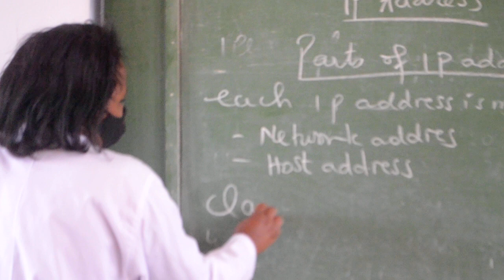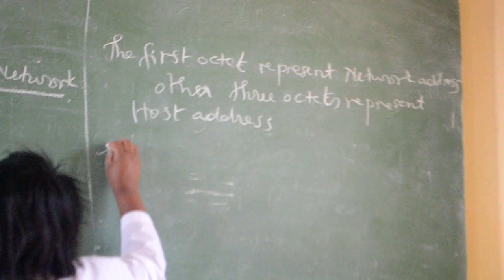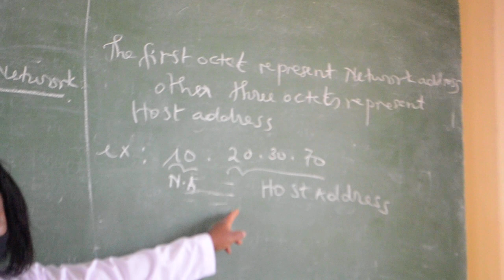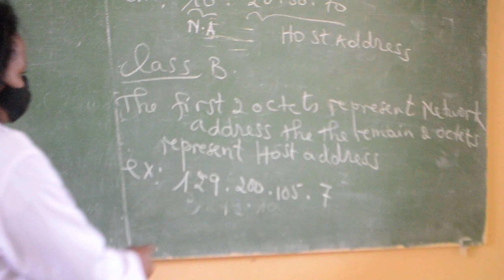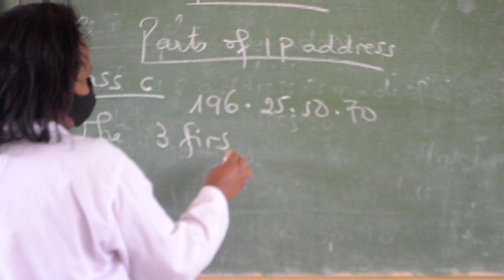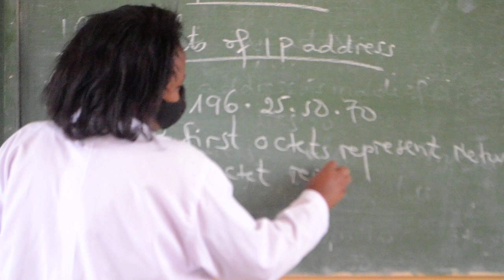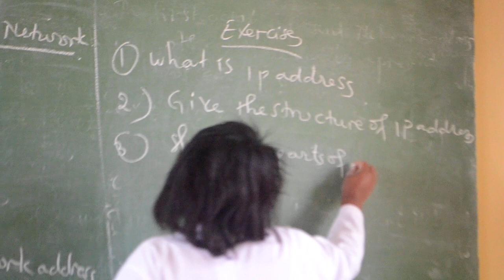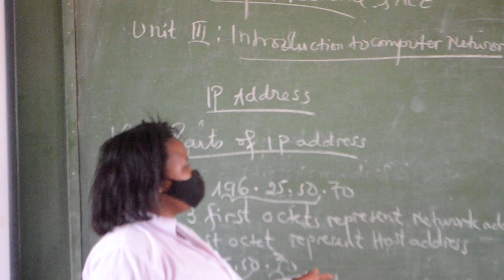PARTS OF IP ADDRESS AND EXERCISES BY TEACHER NYIRAHATEGEKIMANA MARIE JEANNE(LYCEE DE ZAZA)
TEACHING IP ADDRESS AND ITS CLASSES(LYCEE DE ZAZA)